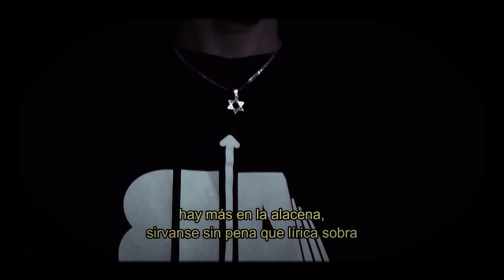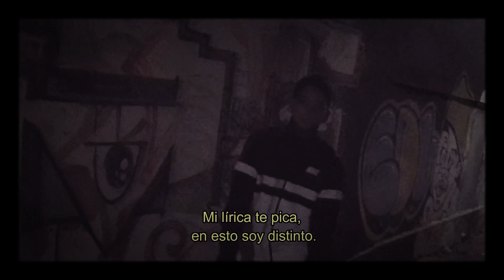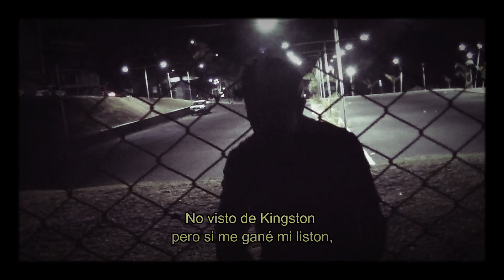SHERPAS CREW FT LA COSTA ESTE - ESTO ES LO QUE SOMOS (VIDEO OFICIAL)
TEMA NUEVO.

NOMBRE :  ESTO ES LO QUE SOMOS.

ARTISTAS : SHERPA, JOEL GUTIERREZ ,  DEMENTEH ,  FPIANES , NEXUS , ZARCH , PRODY.

PROD. ENGI PRODUCCIONES.

INSTRUMENTAL : CBM BEATS.

DIRECCIÓN : RASTA FILMS.